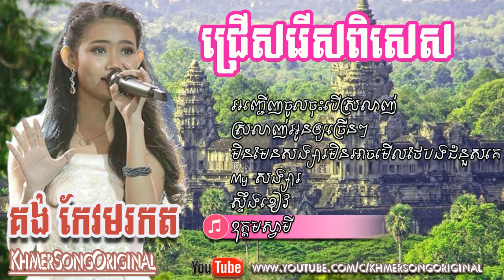Kong Keo Morokot Cambodian Idol, Kong Keo Morakot, Khmer New Song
Welcome to KhmerSongOriginal! We will upload Khmer new song original everyday. We hope you all enjoy with our channel. If you want a nonstop about Khmer old song please leave your comment with the name of Khmer song singer on comment tab below we will upload for you next day.Thank you for your support.

1. អញ្ជើញចូលចុះបើស្រលាញ់
2. ស្រលាញ់អូនអោយច្រើនៗ
3. មិនមែនសង្សារបងមិនអាចថែបងជំនួសគេ
4. My សង្សារ
5. ស្ទឹងខៀវ
6. ឧត្តមស្វាមី